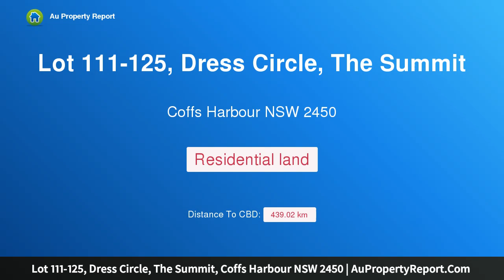Lot 111-125, Dress Circle, The Summit, Coffs Harbour NSW 2450 | AuPropertyReport.Com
Lot 111-125, Dress Circle, The Summit, Coffs Harbour NSW 2450
Ocean, city and harbour views - Only 5 blocks left!